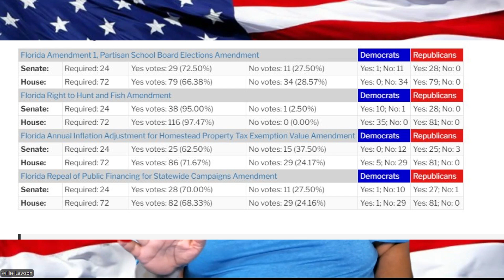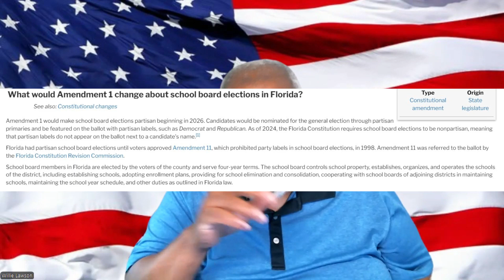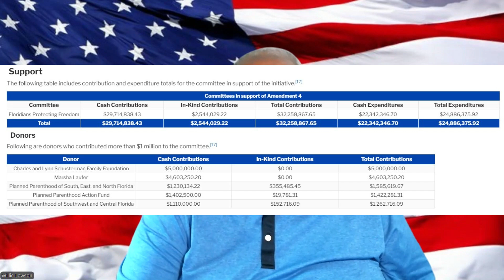Vote No | Constitutional Amendments| Fight Back Media Group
About the Guest(s):
Willie Lawson is the host of the Morning Report and a prominent figure behind FightbackMedia.com and FightbackMediaTV.com. He is a seasoned political commentator and advocate for conservative values, with a focus on promoting informed citizenship and active engagement in the legislative process. Willie has built a reputation for his candid discussions on political topics and his efforts to encourage public awareness and participation.
Episode Summary:
In this episode of the Morning Report, Willie Lawson dives deep into the topic of constitutional amendments on the Florida ballot, specifically focusing on the methods by which these amendments are proposed and ratified. Willie emphasizes the importance of understanding both legislatively referred and citizen-initiated amendments, providing a comprehensive guide to the amendments appearing on the 2024 ballot. His default stance of voting 'no' on these amendments serves as a critical viewpoint that he explains in detail, advocating for a more thorough legislative process over ballot-driven changes.
Willie examines six specific amendments that Florida voters will encounter on their ballots. Among these, Amendment 1 involves partisan school board elections, while Amendment 2 addresses the right to hunt and fish. Amendment 3 proposes the legalization of recreational marijuana, and Amendment 4 deals with the right to abortion. Willie also covers financial implications with Amendment 5, which ties homestead property tax exemptions to inflation, and Amendment 6, which aims to repeal public financing for statewide campaigns. Through this episode, Willie aims to equip listeners with the necessary knowledge to make informed decisions come election day.
Key Takeaways:

Two Types of Constitutional Amendments: Willie explains the differences between legislatively referred constitutional amendments and citizen-initiated constitutional amendments, stressing that understanding the origin is crucial for informed voting.
Default Position on Amendments: Emphasizes his default stance of voting 'no' on constitutional amendments to avoid unforeseen legislative consequences and the manipulation of vague ballot languages.
Detailed Breakdown of Amendments: Provides in-depth analysis of six key amendments on the 2024 Florida ballot, explaining the potential impacts and the support or opposition each one garners.
Citizen-Initiated Amendment Concerns: Raises concerns about citizen-initiated amendments being driven by special interest groups rather than genuine grassroots movements.
Future Amendments for 2026: Previews potential ballot initiatives for 2026, projecting the ongoing complexity and increased involvement of special interest groups.

Notable Quotes:

"Generally speaking, these things have worked out badly, not like anybody who signed the petition thought they would."
"My default position on all the amendments, even the ones that seem to make sense, because what you see on the ballot is not the law."
"What you need to do is go to Ballotpedia, Ballotpedia.org, and find out the information."
"These are not citizen initiatives. These are special interest group initiatives."
"The best thing about your freedom is your freedom."

Resources:

FightbackMedia.com
Ballotpedia.org
FightbackMediaTV.com

Engaging with these discussions is crucial for making informed decisions that shape the future of Florida’s legislative landscape.

Willie Lawson is a radio host and blogger. He is the host of the daily podcast of Fight Back Media Radio and has been hosting since 2008¹. He is also a verified host of The Morning Report³. You can find more information about him on his Instagram page [@fightbackmedia] ²⁴.

(2) FIGHT BACK MEDIA GROUP - 7016 N Palmetto Ln, Tampa, FL - Yelp.
(3) Fight Back Media Group | Listen to Podcasts On Demand Free - TuneIn.
(5) Fightback Media Group - YouTube. conservative news with no liberal spin